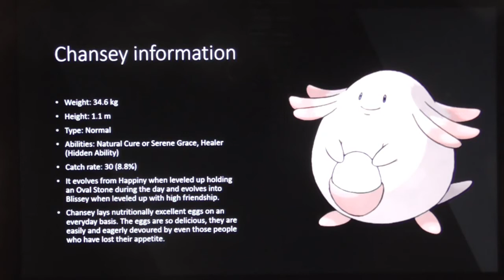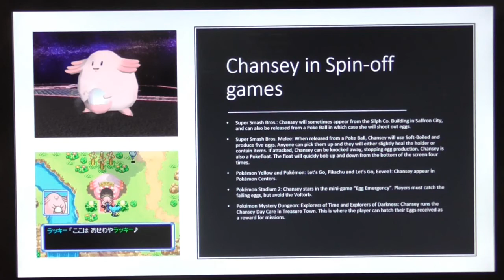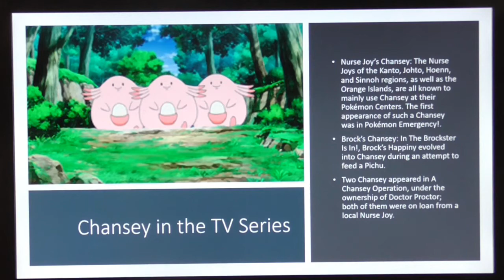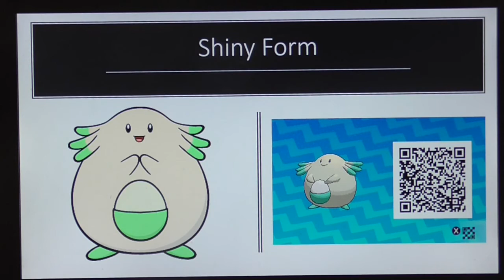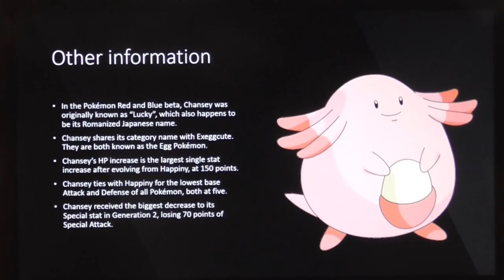Pokemon Happiny, Chansey and Blissey: A Factual Dictionary Part 2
In this video I showcase some interesting facts about Chansey.